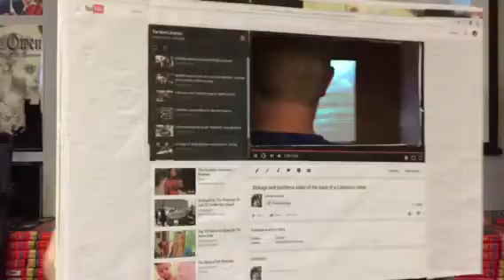YouTube Librarian on Halloween